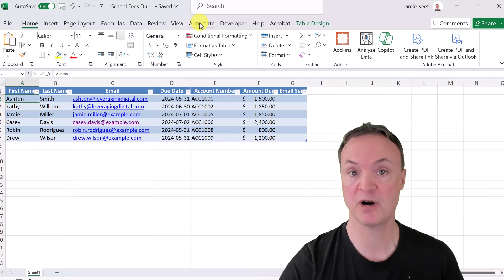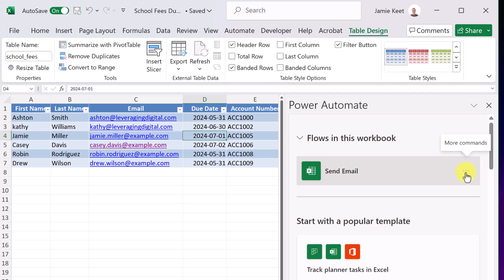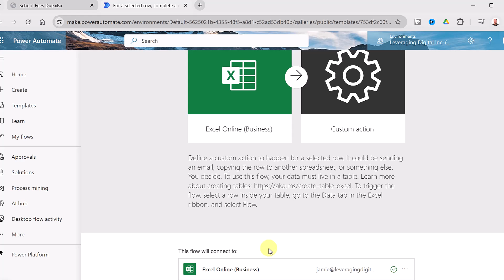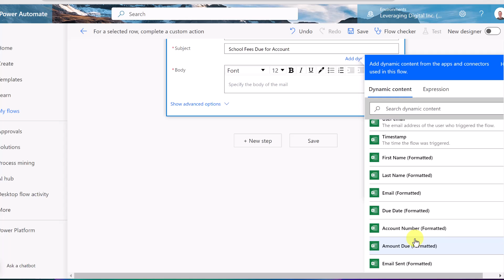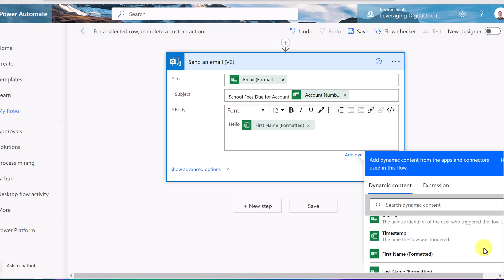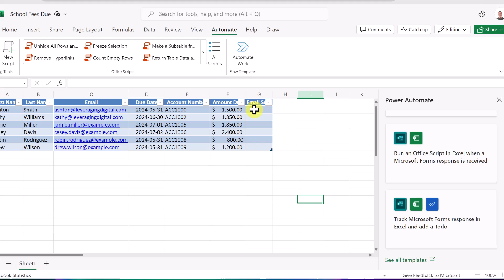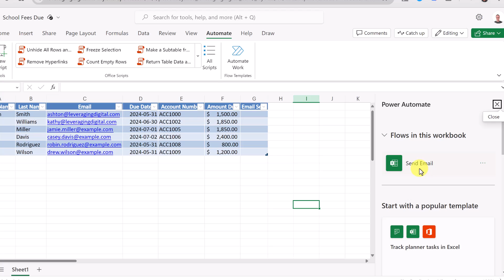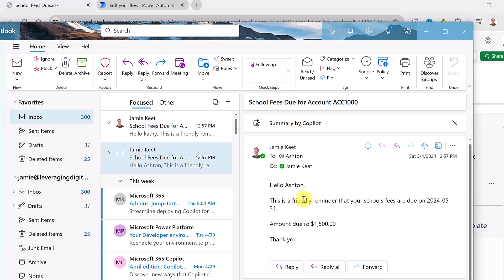Send Personalized Emails from Excel using Power Automate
Learn how to streamline your email communication process with this step-by-step tutorial! In this video, we'll walk you through the process of sending personalized emails directly from Excel using Power Automate. Say goodbye to manual email tasks and hello to efficiency!

🚀 What You'll Learn:

How to set up Power Automate to integrate with Excel
Creating a dynamic email template using Excel data
Personalizing emails for each recipient
Automating the email sending process

⏰ Save Time, Boost Productivity:
With Power Automate, you can automate repetitive tasks and focus on what matters most. Whether you're sending out newsletters, updates, or personalized messages, this tutorial will revolutionize your workflow.